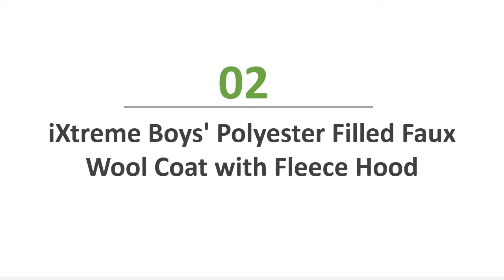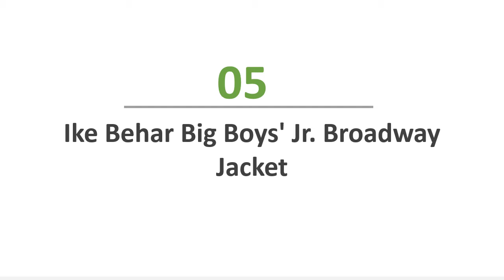The Best Boy's Dress Coats - 5 Boy's Dress Coats Reviews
Welcome to my reviews. You watching Top 5 Boy's Dress Coats  Reviews. Follow details below

1. Urban Republic Big Boys' Classic Hooded Toggle Coat

2. iXtreme Boys' Polyester Filled Faux Wool Coat with Fleece Hood

3. London Fog Boys Double Breasted Faux Wool Hooded Coat

4. Rothschild Little Boys' Double Breasted John John Coat

5. Ike Behar Big Boys' Jr. Broadway Jacket